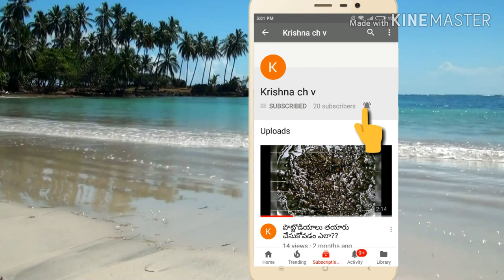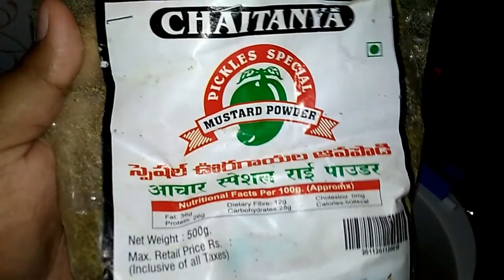Simple & Easy making of Munakkada (Drumstick) Avakaya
Delicious recipe & instant making of Avakaya with Munakkadalu (Drumstick) & can use it for a long time like other recipes Mango Avakaya & Maagai etc.